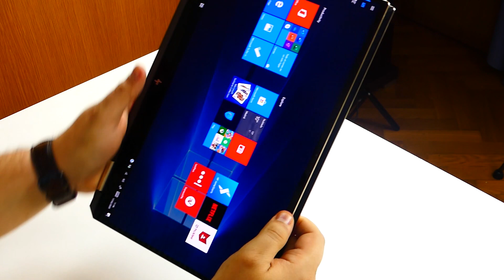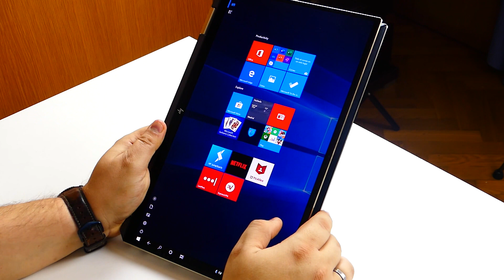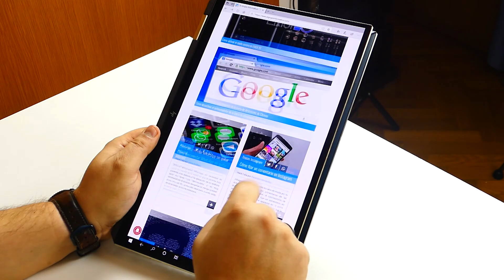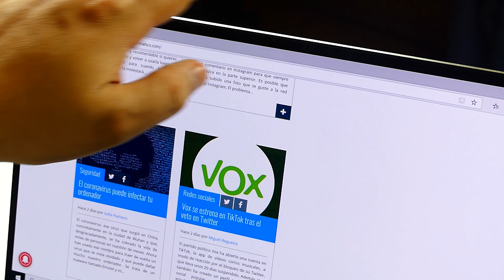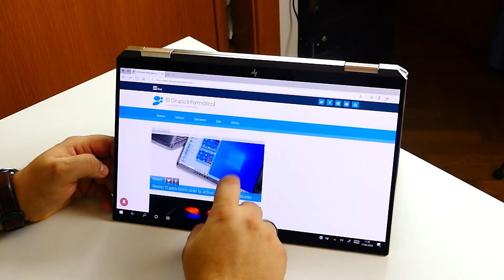⭐HP SPECTRE X360 review ⭐ un convertible original, compacto y potente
▶▶▶ Hoy analizamos el último ultrabook de HP... El HP Spectre X360 2020, no te lo pierdas 😏